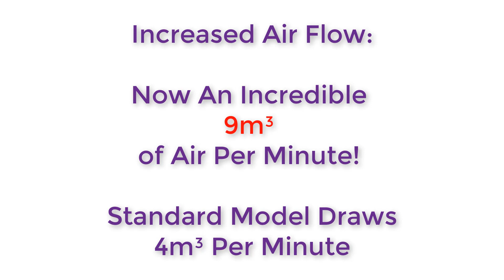Airbrush Spray Booth | Extra Large | Adjustable LED Lights & Double Fans | 9m³ p/m (2023)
**NEW STOCK NOW AVAILABLE**
FREE UK Shipping. NEW WEBSITE PRICE £185.99

LARGE Airbrush Spray Booth SB03 With LED Lights:
The BARTSHARP Large Airbrush Spray Booth is the latest and most powerful model to be added to the BARTSHARP Airbrush® range. It perfectly meets the demands of those spraying scale models or using an airbrush booth for cake decoration.

The BARTSHARP Airbrush Spray Booth boasts an increased working area, unrivalled air extraction volume and 3 sets of LED lights providing incredible illumination!

The BARTSHARP Airbrush Spray Booth – Size & Working Area:
Folded away the airbrush spray booth measures 55cm x 27cm x 32cm
The unit can be quickly deployed by folding down the base, lifting the sides and then clicking the top canopy into place.
This provides a working area of 55cm wide x 35.8cm deep x 47.8cm tall (max).

Airbrush Spray Booth Motor Power:
The BARTSHARP Airbrush Spray Booth is powered by X2 electric fans which extract an unrivalled 9m³ of air per minute (our other airbrush spray booths extract 4m³ per minute).
The two motors expel extracted air into one outlet (fitted to the sop of the airbrush spray booth) which is then expelled through the exhaust hose.
The power of the motors can be fully adjusted by using the control dial to increase, or decrease, the output level.
The unit operates at approximately 53db and is powered by a UK 3 pin power converter (DC12V 5A)

Airbrush Spray Booth LED Lights:
The BARTSHARP Airbrush Spray Booth has 3 sets of super powerful lights which provide an incredible 2340LM of illumination (other models have 1200LM).
Again, the strength of the lights can be increased, or decreased, by adjusting the control dial.
The lights click in to position on the spray booth outer frame and simply push fit in to each other and are powered by connectors within the airbrush spray booth unit.

Airbrush Spray Booth Exhaust Kit:
This portable airbrush spray booth comes with an extendable and highly flexible exhaust hose kit which is quickly fitted to the air outlet by a large clip.
The air exhaust hose kit is fully flexible and extends to some 5.5` and has an end section is specially designed so as to fit through as narrow as possible window opening.

Airbrush Spray Booth Foam Filters:
The unit is fitted with an airbrush spray booth foam filter which has been optimised for the capture of over spray whilst maintain air flow and extraction rates.
Spare filters are always available!

Other Airbrush Spray Booths Are Available:
The introductory DC model has no exhaust hose kit, however, this can be bought separately and fitted at a later date if required.

The airbrush spray booth comes with an air exhaust hose kit and 3 LED lights which clip to the canopy  and are powered directly from the spray booth frame.

All of our airbrush spray booths have a ONE Year Warranty.